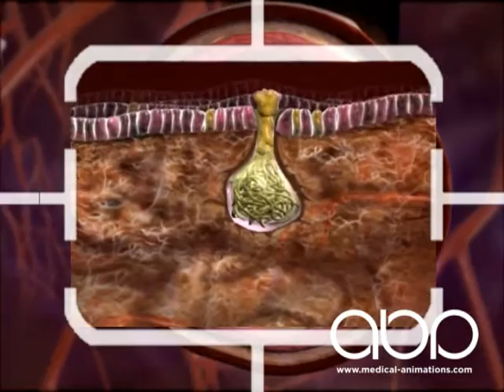Bronchitis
This animation demonstrates the build up and spread of infectious mucus in the lungs during bronchitis.